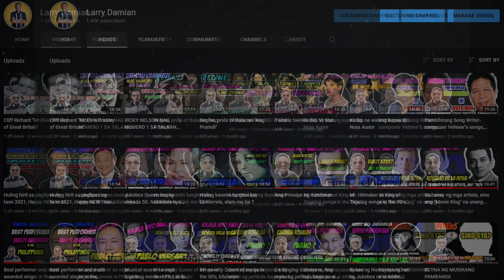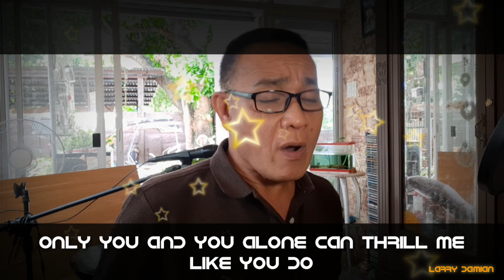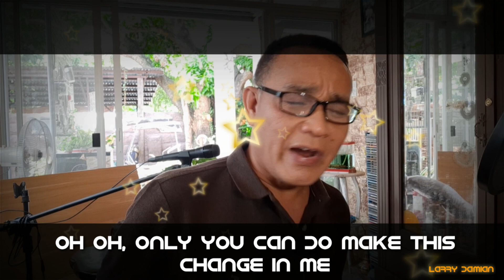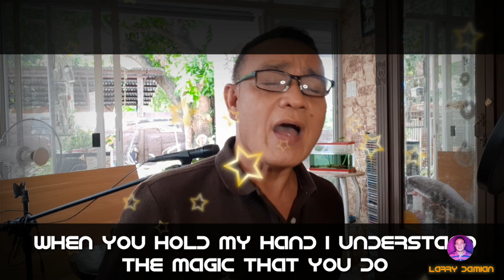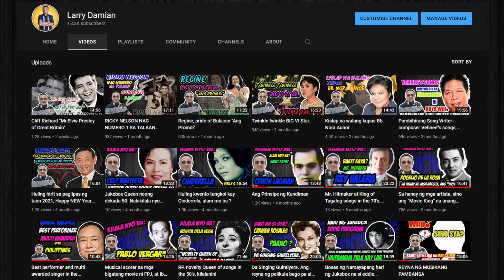THE PLATTERS -- PAANO NGA BA NAGING MATAGUMPAY?